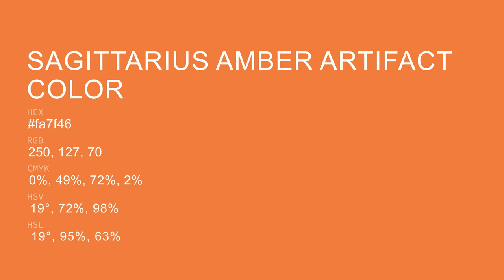Sagittarius Amber Artifact color fa7f46 hex Cool Orange color fa7f46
What color is Sagittarius Amber Artifact ? fa7f46 hex, Cool Orange color fa7f46

Hex fa7f46 Color Code is also known as Sagittarius Amber Artifact color

Hex fa7f46 Color code in RGB color code model is created after adding 98.04% red color, 49.8% green color and 27.45% blue color.
Hex fa7f46 Color code in CMYK color (process color) code model is generated after subtraction of 0% cyan, 49% magenta, 72% yellow, 02% black.